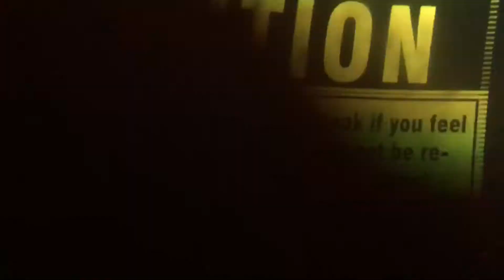Star wars battle pod at the adventure zone